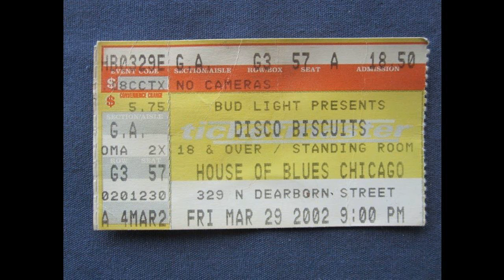The Disco Biscuits • 03/29/2002 • → Ladies (end)